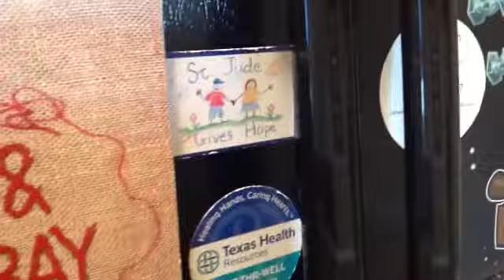"Best buddies" with "Bicycle" by Luis Bacalov.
Fan video of "Bicycle" by Luis E. Bacalov.